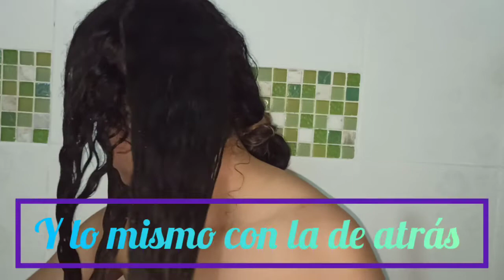Nunca tires la cáscara de banano crecerá tu cabello mascarilla de cáscara de banano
holaa apasionad@s en esta ocasión les enseño cómo recuperar las puntas de sus cabellos sirve para cualquier tipo de cabello y lo mejor funciona de maravilla Suscríbete y activa la campanita de notificaciónes